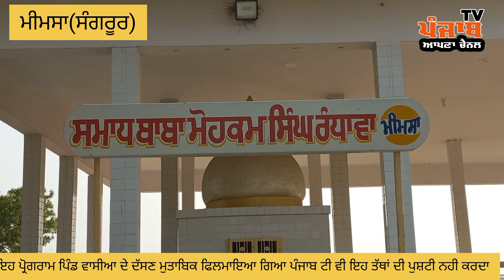ਪਿੰਡ ਮੀਮਸਾ (ਸੰਗਰੂਰ)ਉਜੜਦਾ ਹੈ ਹਰ 12 ਸਾਲ ਬਾਅਦ ਕੀ ਹੈ ਸਚਾਈ ਜਾਣੋ।।ਰੰਧਾਵਾ ਪਰਿਵਾਰ ਦਾ ਇਤਿਹਾਸ ਹੈ ਪਿੰਡ ਮੀਮਸਾ ਚ